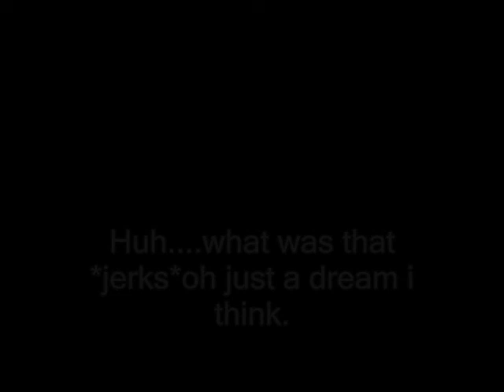Ginga Nagariboshi Taki *Trailer*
last video with this song i promise

alittle bit of my series will be coming our soon
all charys are mine so don't steal or die